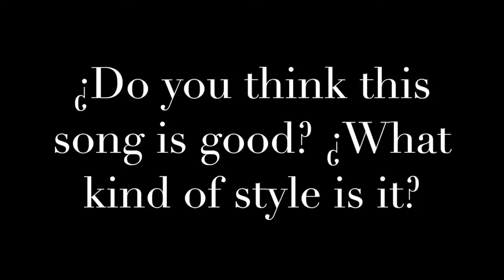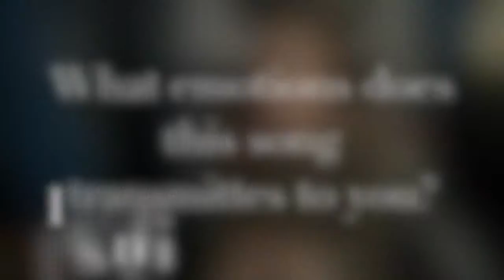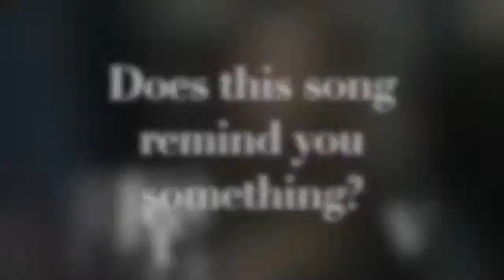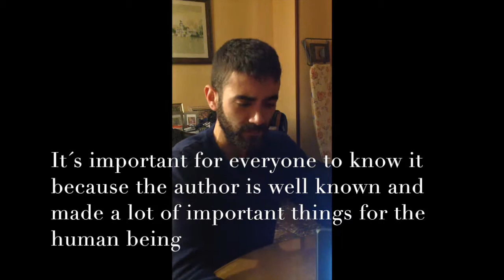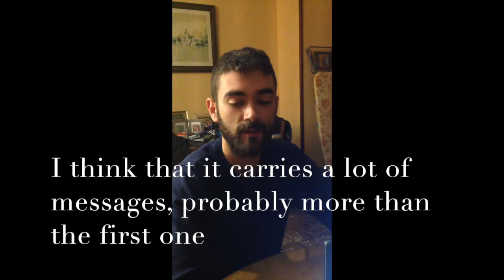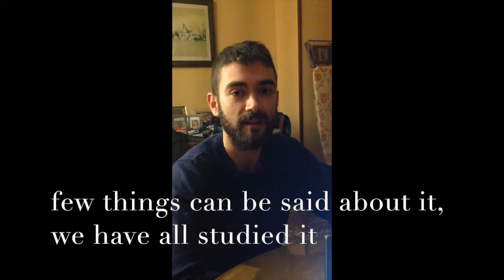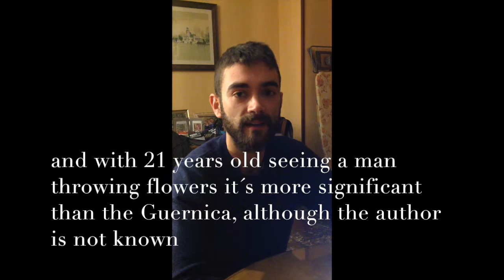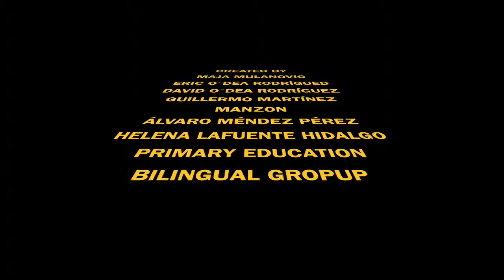Sociology of Education - NEWSROOM Group 10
This is a Sociological study made by 6 students from group A, bilingüal group of Primary Education degree in Murcia. The aim of it is discovering how does the branch of knowledge you study affect to the way people see geeral culture and art.